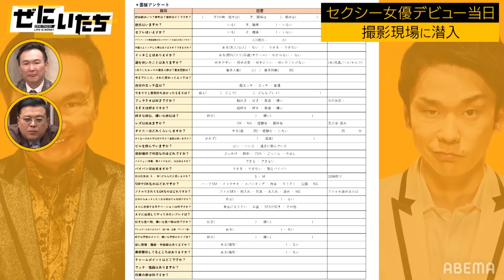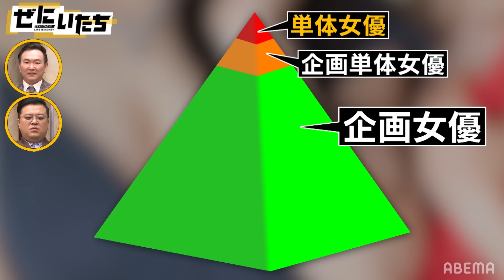【密着】デビュー日を迎えたセクシー女優の撮影現場に潜入❗️ついに撮影がスタート！そこで思わぬ事態が！？ │かまいたち山内濱家MCぜにいたち毎週月曜23時からABEMA放送中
デビュー日を迎えたセクシー女優の撮影現場に潜入❗️
ついに撮影がスタート！そこで思わぬ事態が！？視聴はここから▷

デビュー日を迎えた#セクシー女優 の撮影現場に潜入❗️
ついに撮影がスタート！そこで思わぬ事態が！？

【キッチンカー企画】「店ごと買いに行く」南原社長 が2000万用意💴 2700ツネ を呼び出し即日出資！？待ち受けていた意外な人物とは..

◆【ネットニュースなるやろな】かまいたち山内が‟お笑い業界"を揺るがす爆弾発言💣嫁の許可なく使えるお金がスゴすぎて濱家が驚愕😱▷

◆【とんでもないネタやな】2700ツネの芸がハンパない!!鳥肌まちがいなしの神映像！¥マネーの虎🐅南原社長のゼニが舞う💴▷

◆【世界で一番面白いかも】かまいたち濱家が笑い死に？🤣縦笛の超絶テクにスタジオが沸いた！

▼番組詳細
Life is Money「人生は、金だ。」
金は人を
臆病に、卑怯に、下衆に、

キャスト
■MC
かまいたち
とろサーモン
■ゲスト
亜莉紗
蛙亭
ガリットチュウ
シイナ
百永さりな